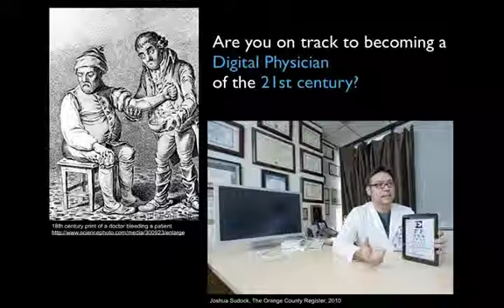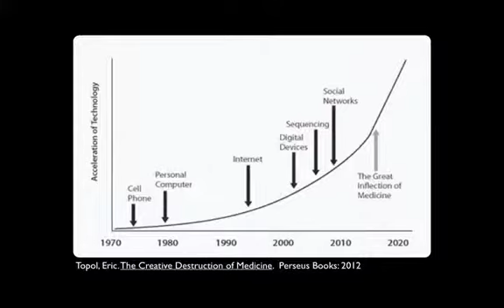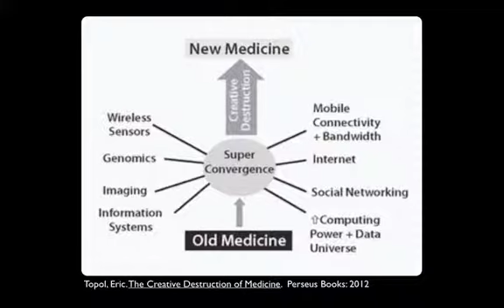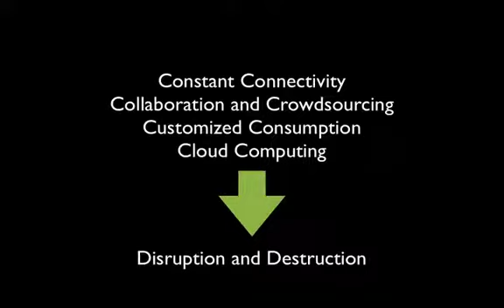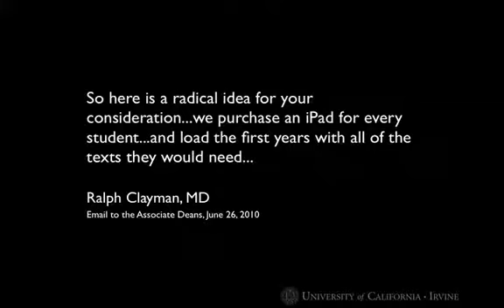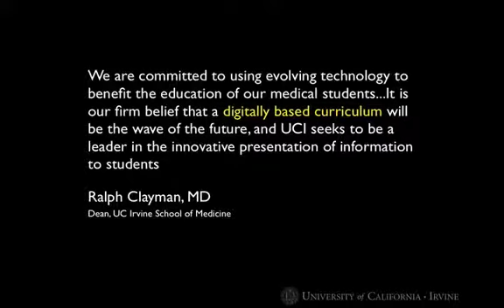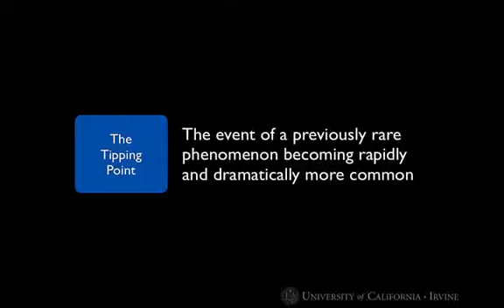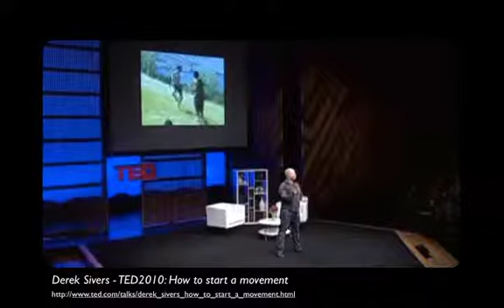Health 2.0 Course - Session 1 - Part 2 - Creative Destruction of Medicine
This is the first lecture in the Health 2.0 course series, available

The second part introduces the idea of the "Creative Destruction of Medicine" talked about by Eric Topol in his book of the same name; discusses the idea of the tipping point, and finishes off with a great TED talk by Derek Sivers on "how to start a movement"